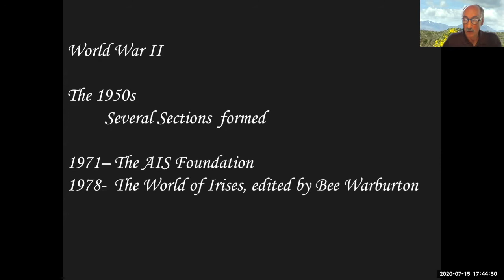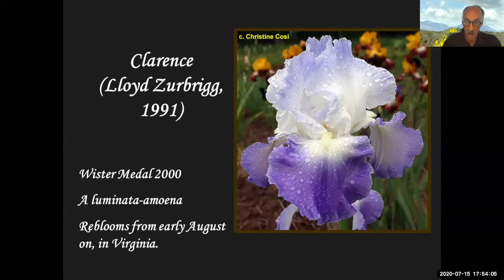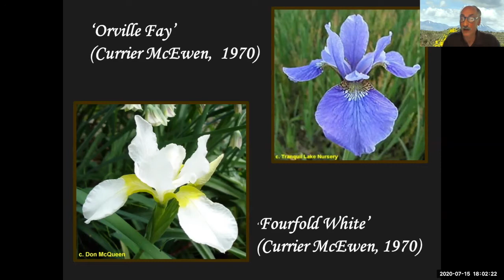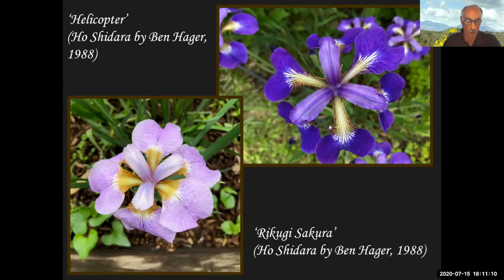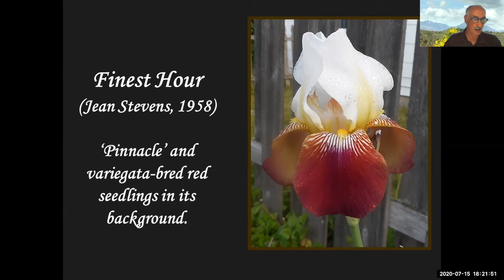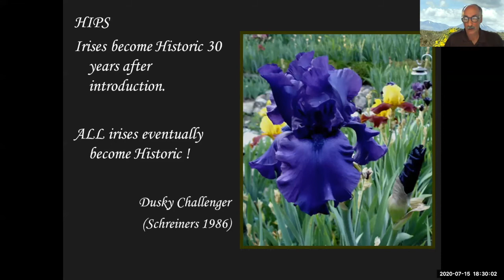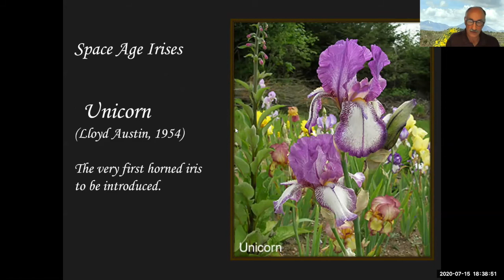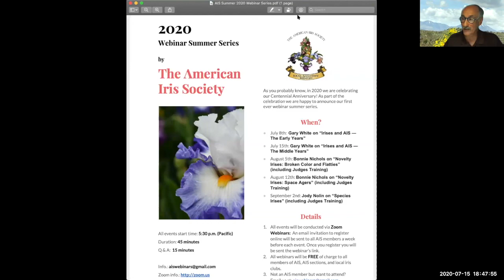AIS Webinar #2: Gary White on "Irises and AIS — The Middle Years" July 15 2020 (V1720pM)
In this presentation (a recording of Webinar #2) by Gary White, we consider irises and people who were most influential several years after the formation of The American Iris Society. We pick up the story from the end of Webinar #1, the middle of the 20th Century, to near the end of the century; and we focus on irises that you may have grown and people you may recognize.

Support The American Iris Society by becoming a member. Please go to our website and click on JOIN

[V1720pM]